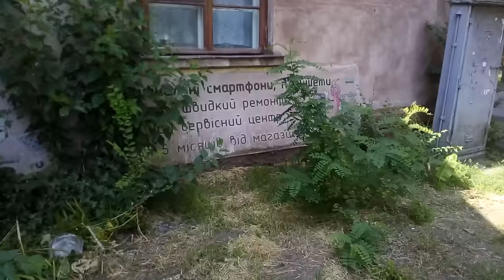Elephone P7000 пример записи видео